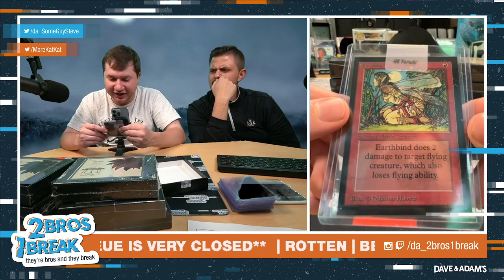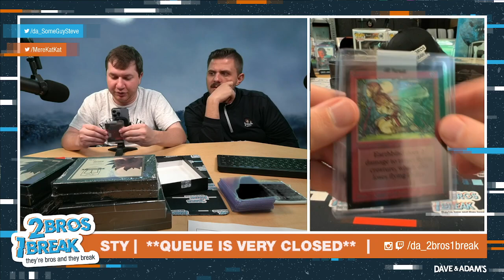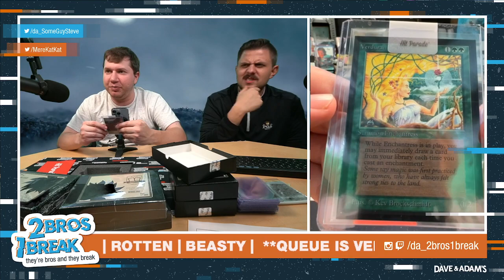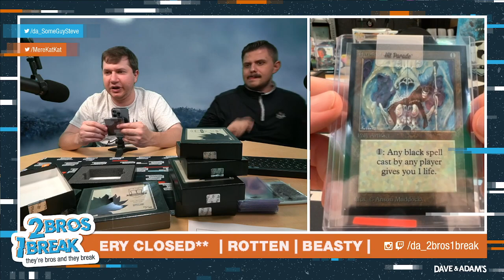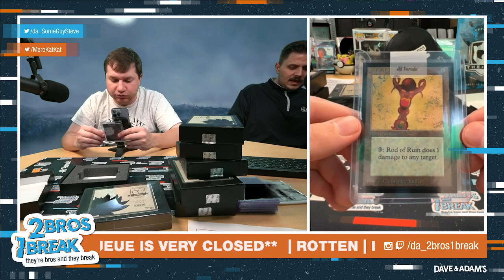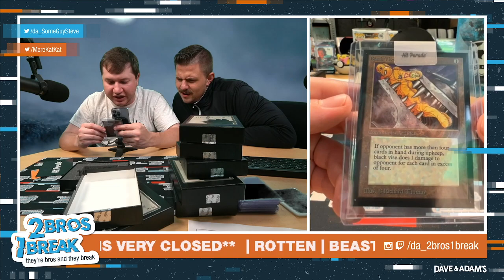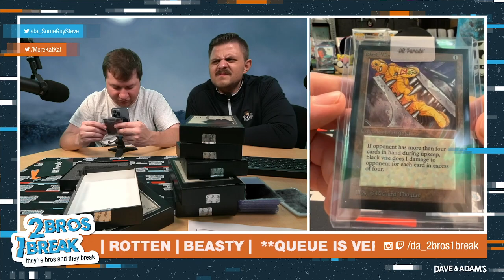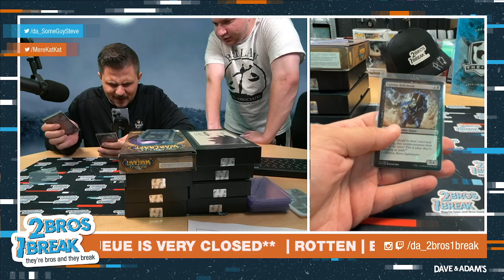ROTTEN AGENDA MAGIC BREAK